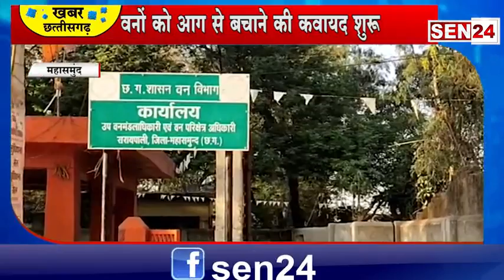महासमुंद// में जंगलों में लगाने वाली आग से वन संपदा को बचाने कवायद शुरू